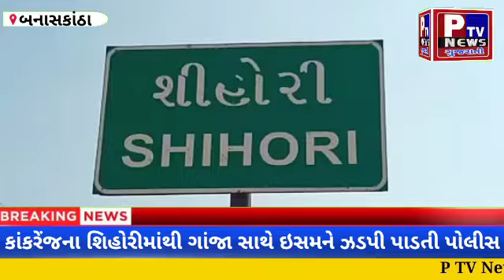કાંકરેંજના શિહોરીમાંથી ગાંજા સાથે ઇસમને ઝડપી પાડતી પોલીસ....